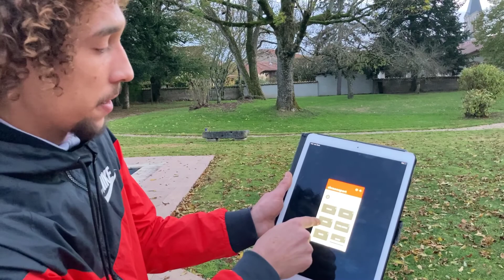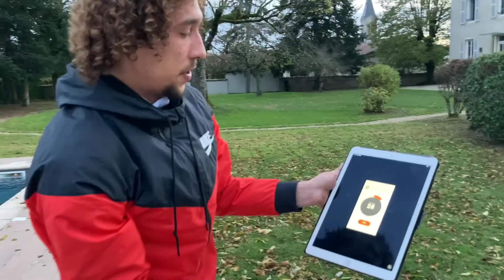Entrainements Physiques du second confinement !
Exercices Physiques pendant le second confinement
Présentation De 0min à 1m05
Exercices TABATA pour adultes 1m06 à 9m 34 (attention ça va piquer)
Exercices ENFANTS 9m35 à 11m17
Challenge pour tous de 11m18 jusqu'à la fin !